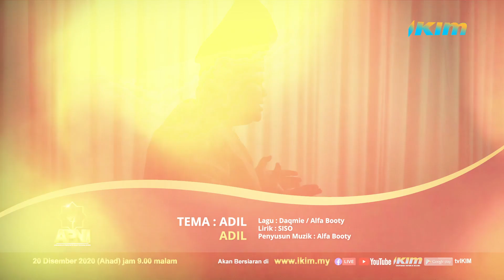ANUGERAH PENCINTA NASYID IKIM 2020 (APNI 2020)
APNI 2020 adalah sebuah program pertandingan mencipta lagu-lagu Nasyid berpandukan 7 nilai-nilai penting dalam Islam yang juga merupakan nilai-nilai bersama IKIM iaitu; Ilmu, Hikmah, Adab, Amanah, Adil, Taqwa dan Benar. 7 orang penerbit akan menggembleng usaha dan kepakaran dalam dalam mengangkat elemen seni Islam di dalam nasyid seperti Tarannum, Qasidah, Burdah dan seumpamanya.

Dengarkan APNI 2020 di Radio IKIM dan tonton di platform digital media IKIM.

Tarikh: 20 Disember 2020 (Ahad)

Tonton di platform digital media IKIM;